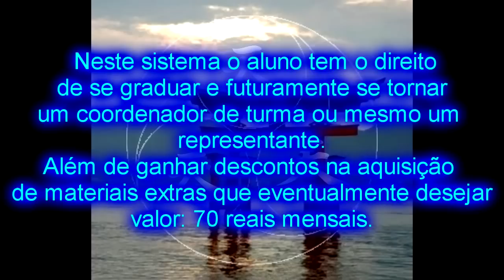Bujutsu - Ninjutsu - Cursos 2012